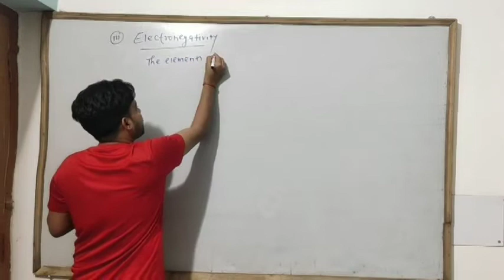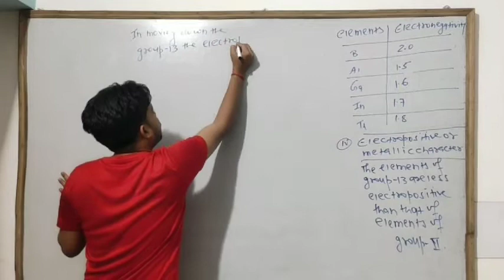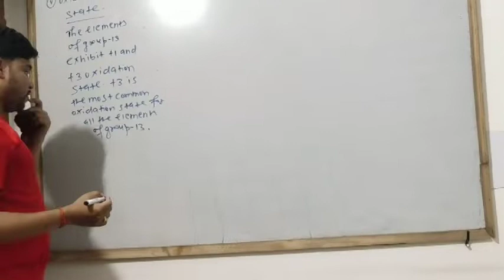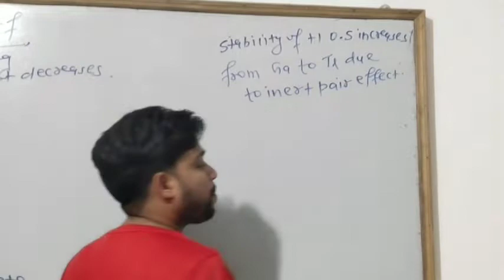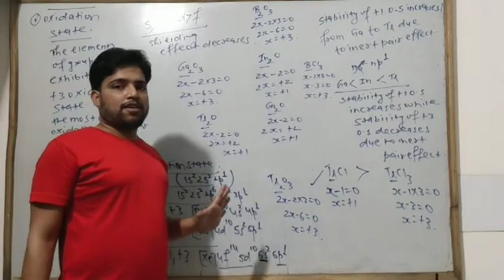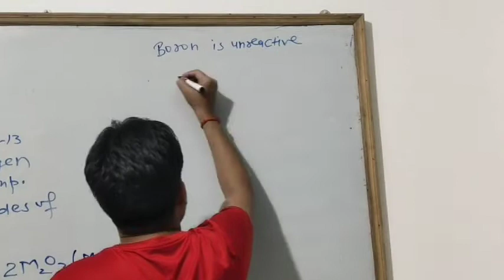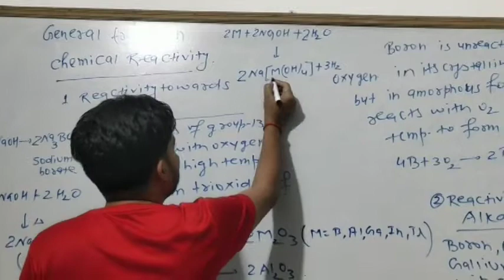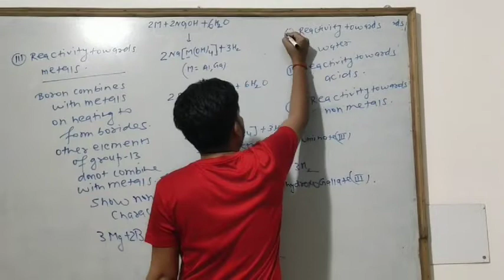Lecture 6 on p- block elements